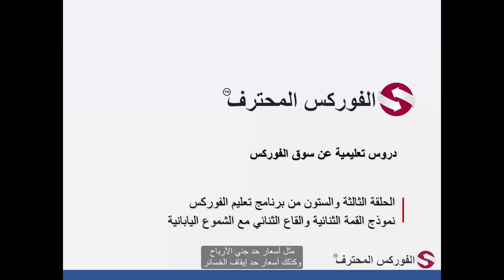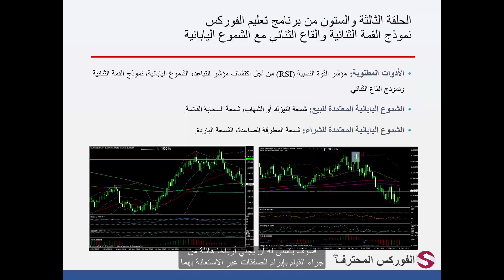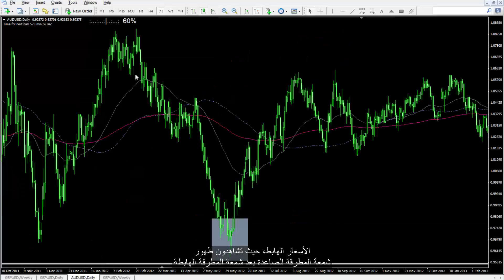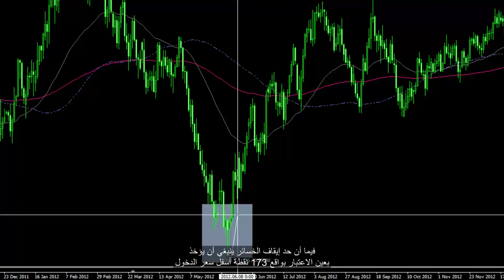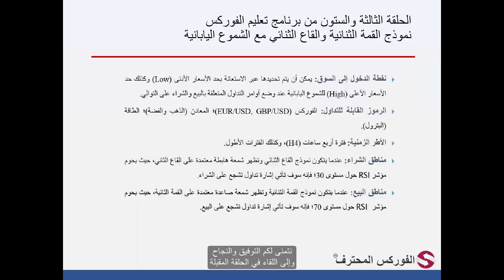63 نموذج القمة الثنائية والقاع الثنائي مع الشموع اليابانية